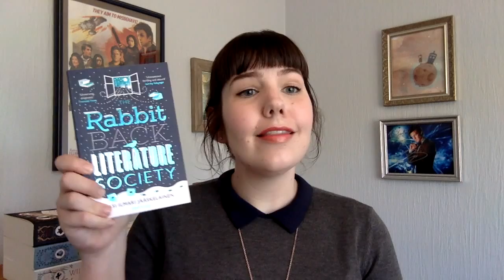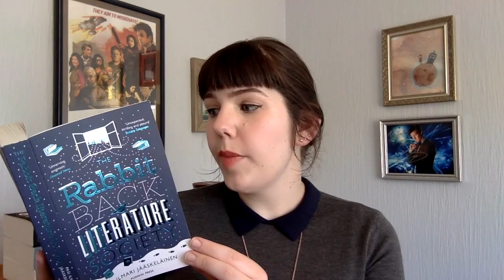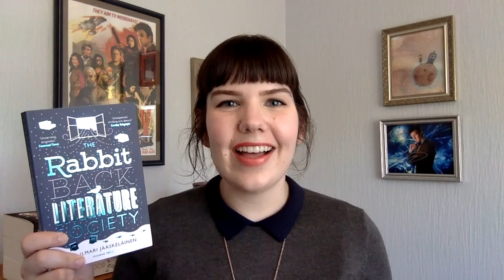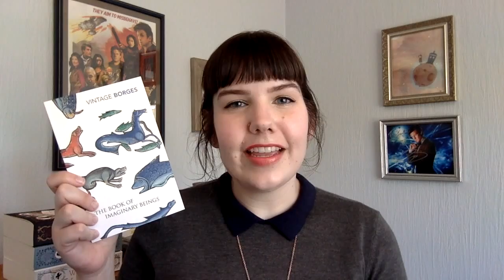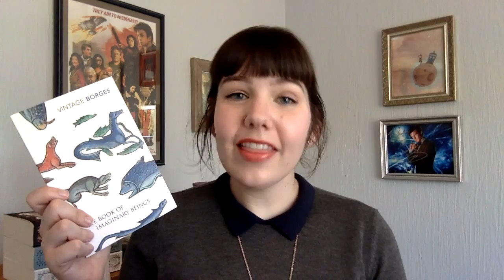Scottish Book Haul | Part Two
In which Amanda reveals the remaining bookish souvenirs from her trip to Edinburgh!

Book cover photos courtesy of Goodreads